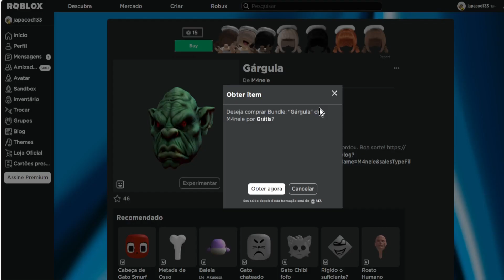COMO PEGAR O NOVO ITEM GRÁTIS [Gárgula] ROBLOX EVENTO 2023